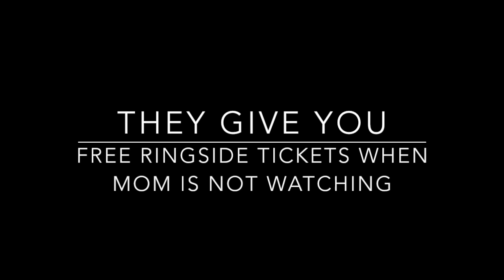Brothers in Gloves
2 brothers love each other but sometimes exchange punches